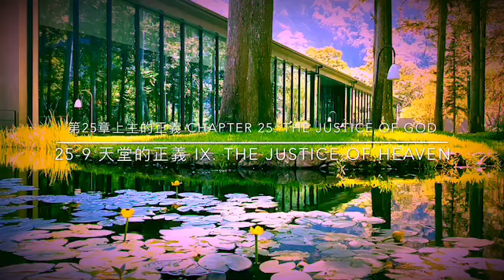奇蹟 練習手冊 第325課 & 正文 第二十五章 玖. (中英) 奇迹 练习手冊 第325课 & 正文 第二十五章 玖.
第三百二十五課 我自以為看見的一切，不過反映了我的觀念
LESSON 325 All things I think I see reflect ideas.
葛瑞書上有說,白莎和阿頓有建議我們每一天配合練習手冊念2頁正文一年可唸完正文一次
第325課 我自以為看見一切，不過反映了我的觀念

1
這是救恩的要訣：我所見的一切，反映出我心靈的運作方式，而它又源自我心目中的欲望與需求。心靈先從那兒營造出自己想要的意象，賦予它某種價值，然後千方百計地把它找回來。這些意象必會向外投射成有形之物，你不僅親眼看到，它還栩栩如生，你會保護它有如自己的眼瞳。神智不清的願望就這樣形成了一個神智不清的世界。評判的心也會引來一個充滿罪罰的世界。然而，寬恕之念所帶來的則是一個祥和的世界，它會仁慈看待上主之子，給他一個安歇之地，供他出發之前略作休息，同時協助弟兄們一塊兒前行，一起找到通往天堂及上主之路。
2
天父，祢的觀念反映出真理之境，我的觀念只要一離開祢的聖念，就會製造夢境。願我只著眼於祢聖念的倒影，因為唯獨祢的聖念才能晉身於真理之列。
第325課 我自以為看見的一切,不過反映了我的觀念

你確實是有福之人,我是你所知的耶穌。這一課充分挑戰你被教育的有關世界的觀念,即:世界是客觀存在的,它是發生在你身上的事，而不是源自於你。
仍舊活在戰場中的人是不會相信本課的觀念的。唯一能讓你相信這個觀念的方式,就是去練習它，練習改變你對一件事，而那件事將會反映出你決定改變的想法。如果這是一個客觀存在的世界,這種反映就不會發生。如果這是一個客觀存在的世界，你就是一個受害者。

但是,你並不是受害者,而是創造者。你是依照上主的形象所造。我們必須日復一日地提醒:你是依照上主的形象所造。你在世界看到的事反映出你內心要的經驗。如果著眼於死亡和毀滅，你就會不斷選擇觀看死亡和毀滅，你可能在新聞節目看到一場災難,你看著它,因恐懼而擔憂。當你晚一點又打開電視看看
情況如何,表示你選擇沉浸在那個事件中。如果你把電視機搬走,只選擇有愛、仁慈、提供訊息、有教育意義、提振人心且具有啟發性的娛樂,你就不會沉浸在那些災難中。相反地,如果你不斷看著自己開車時經過的車禍現場,你就是在選擇那件事,也就會得到更多那樣的經驗。

我們鼓勵你勤加練習這一課,並問問自己:「我正在世界中尋求什麼?是在尋求平安、喜悦、創造力和自我實現?或是尋求爭執、挫折、戰爭和負面的關係,以及不健康的食物?我是在尋求什麼?那些東西反映出我所抱持的觀念,而我透過我對那些事的渴望，將它們顯化為事實。」

請決定你渴望之物,並看看來到你眼前的是什麼。投射過程是一個強大的機制,你整個世界都是由投射的過程造出來的。你的心靈一旦淨化,投影機就是只會投射出美好的事物。你希望看到世界作何改變,你自己要先為那樣;如此一來,你的投影機便
會投射出美好的事物。

我是你所知的耶穌。我們明天再敘。

第二十五章 上主的正義 Chapter 25. THE JUSTICE OF GOD